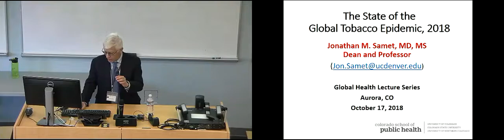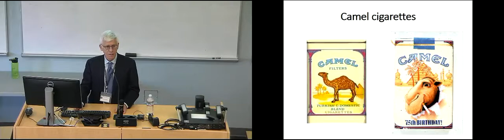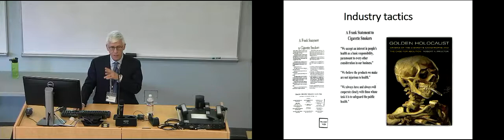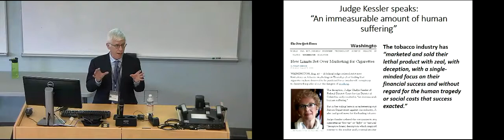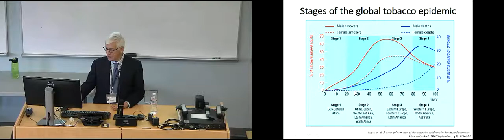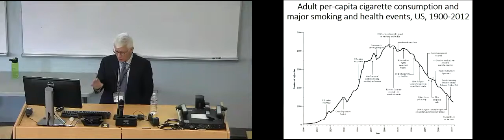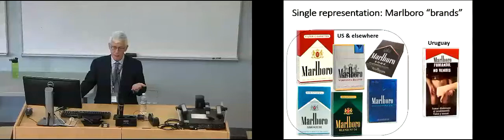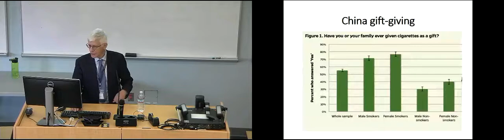State of the Global Tobacco Epidemic in 2018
This lecture was delivered by Jonathan Samet, Dean and Professor, Colorado School of Public Health. The talk was delivered at the Anschutz Medical Campus on October 17, 2018.